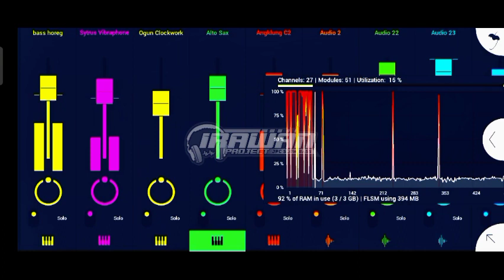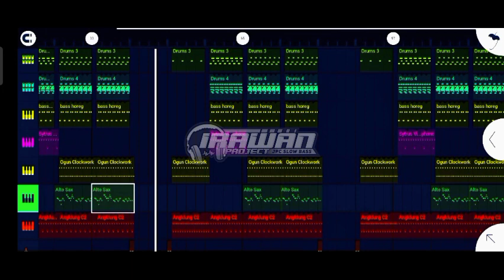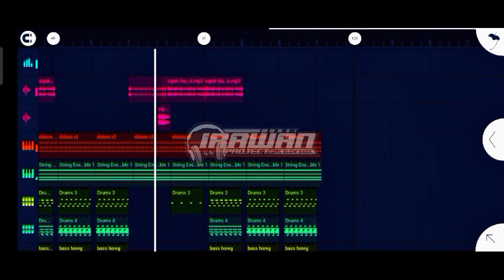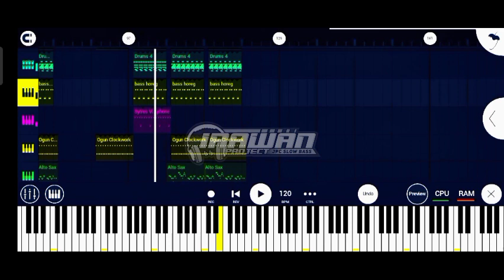DJ SIPAK NANDO NANDO - VIRAL SEKARANG ‼️JARANAN STYLE - BY IRAWAN PROJECT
selamat mendengarkan hasil karya kegabutanku ini🙏.

Judul :
Original Vocal :
Remix By : IRAWAN PROJECT

Info pemesanan lagu slowbass :
Bisa dm ig :@irawanproject123/

Alat Tempur
- Hp Nokia Petek an
- Fl Studio Mobile
- Chordify
- Kinemaster
Perhatian!!
Dilarang Untuk Reupload / Repost Tanpa Seijin Kami🙏

Oke sekian dulu
Terima duwit..🙏